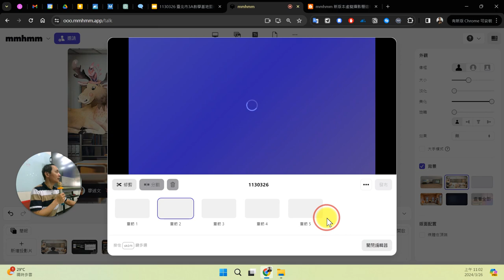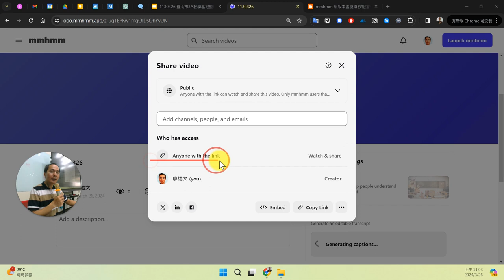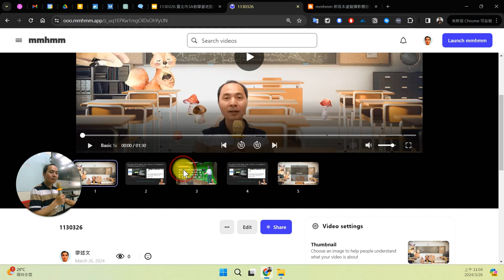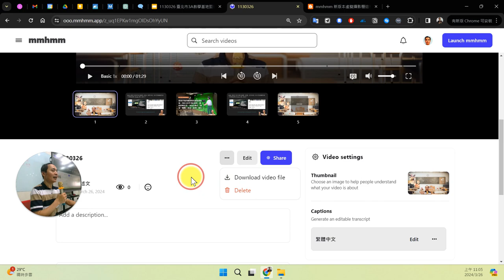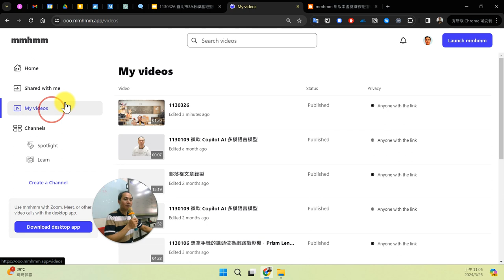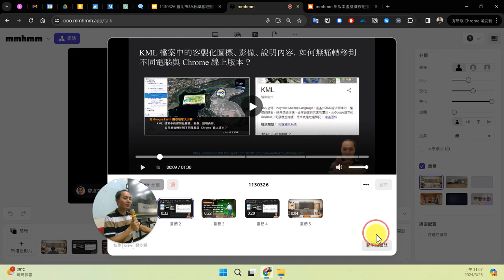08：mmhmm 專案儲存與影片發佈、下載